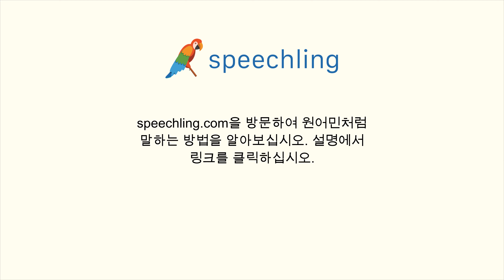프랑스어로 "약간의" 말하는 법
남자 목소리 :
Léger

여성 목소리 :
Légère

남성 음성 번역 :
약간의

여성 음성 번역 :
약간의